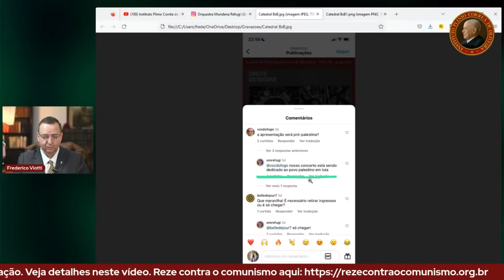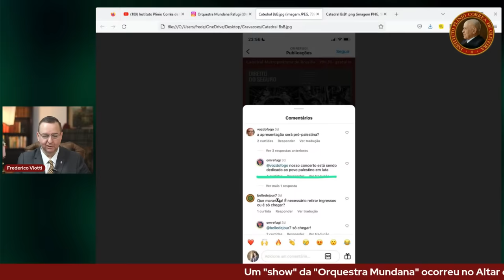Profanação no Altar da Catedral de Brasília gera indignação: Orquestra Mundana e Pró-Palestina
Um "show" da "Orquestra Mundana" ocorreu no Altar da Catedral de Brasília, no último dia 9 de novembro de 2023. Veja detalhes neste vídeo.

COMO AJUDAR O IPCO e também ganhar alguns presentes que separamos:
1) Seja parte da ARTICULAÇÃO BRASIL, receba a Missa Mensal e a Revista Catolicismo

- Para comprar o livro Revolução e Contra-Revolução (utilize o código IPCO para desconto exclusivo)